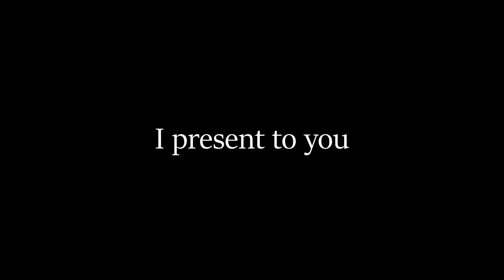The Not So Pirates of the Caribbean | Sea of Thieves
"Who the fuck ends a weekend beta on a Sunday!?"